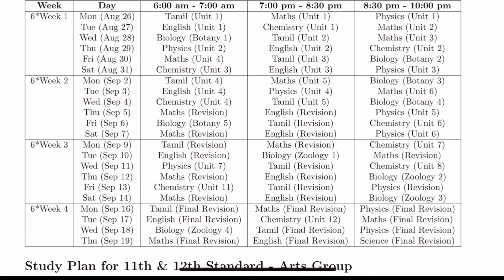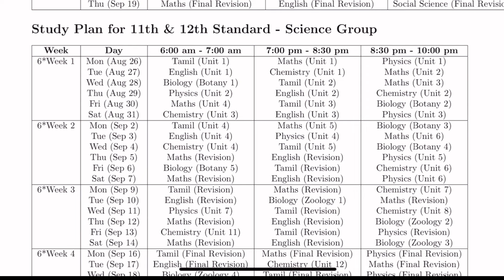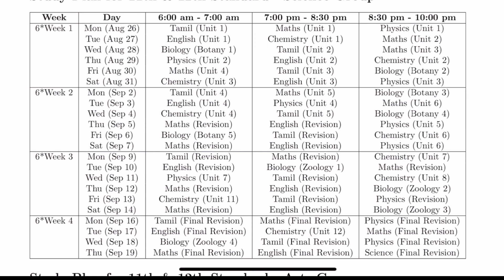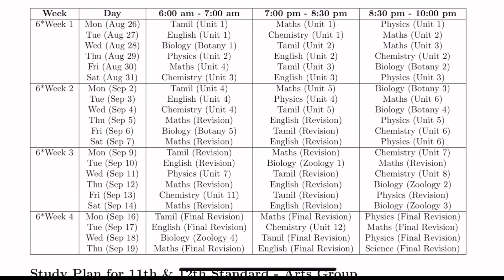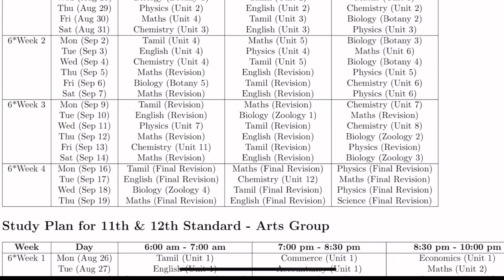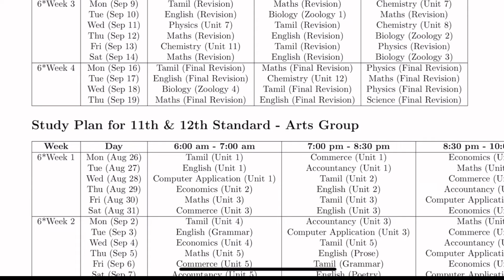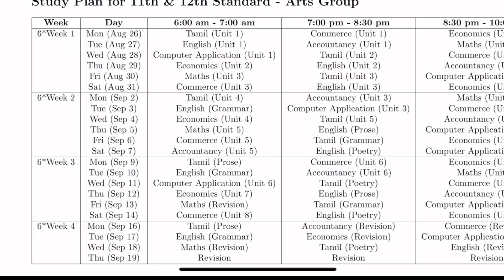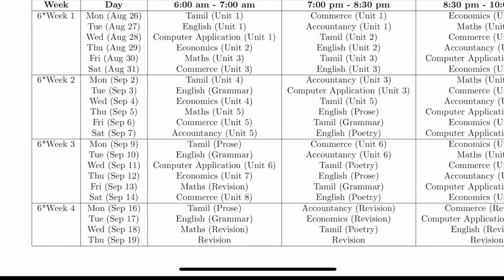11th & 12th Last 25 Days | Daily 3 hrs Study Plan To Get 550+ Marks in Quarterly Exam 2024 | Portion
11th quarterly study plan 2024 in tamil

12th quarterly study plan 2024 in tamil